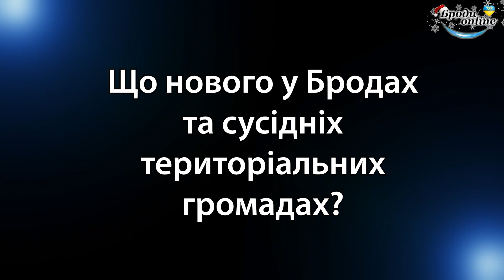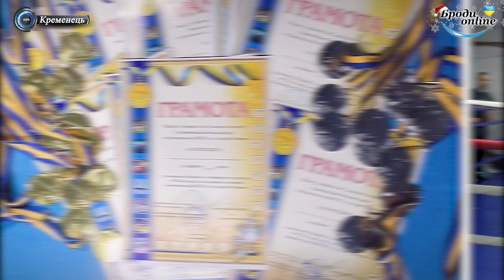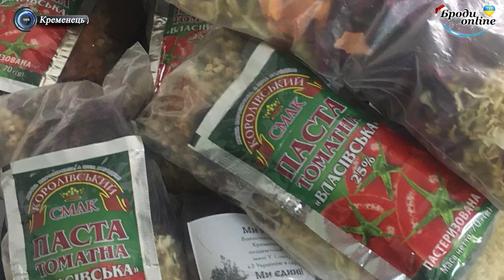Що нового у Бродах та сусідніх громадах? Випуск 26.02.2024 (ТК "Броди online")